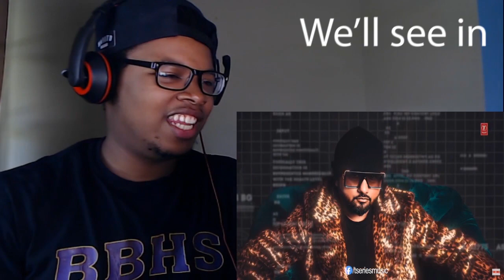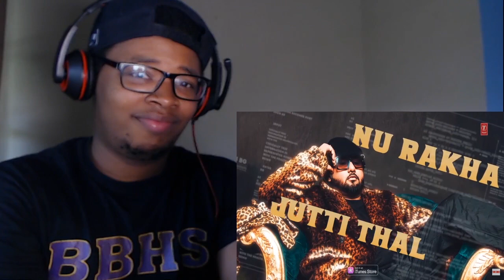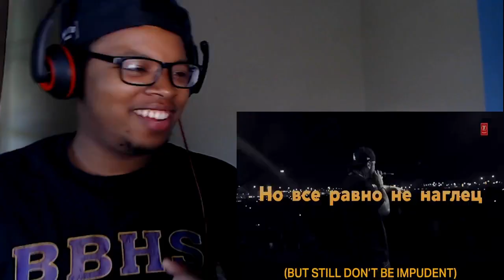Moscow Suka: YO YO Honey Singh Feat. Neha Kakkar T-Series | REACTION (INDIAN RAP)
Today video we reacting to Moscow Suka: YO YO Honey Singh Feat. Neha Kakkar! Let see how hard this song goes !

Please title the email "PERSONAL VIDEO REQUEST" and a link to your song in the email and cash app only $10 to $albertnorgaisse and in the memo for cash app write the title of your song name and I'll be sure to get a reaction for you right away on the channel! 😁

Yo Yo Honey Singh past songs